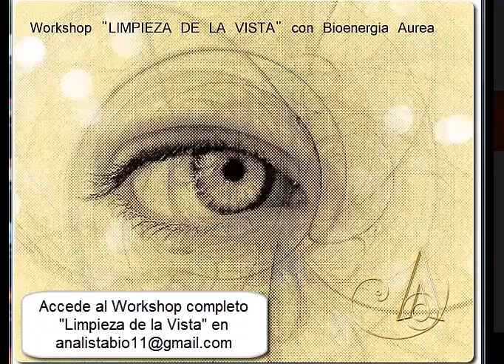Fragmento Workshop VISTA primera parte gabriela lunari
Facebook e Instagram: Gabriela Lunari y Bioenergia Aurea

Temas: b.a., bioenergia aurea, gabriela lunari, limpieza frecuencial, espiritualidad, consciencia, resultados, clave, el secreto, ley de atracción, 2018, motivación personal, coaching, autoayuda, salud, energia, con fuerzas divididas no hay resultados,  bioenergia, volúmen, crisis, documental, compañero de era, conferencia, terapia, poder, liderazgo, abundancia, dinero, ba,